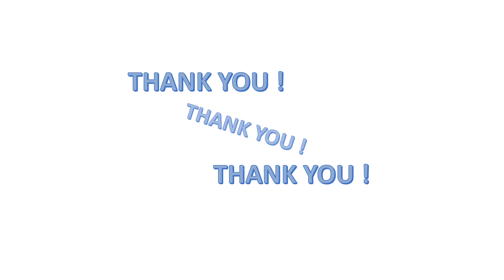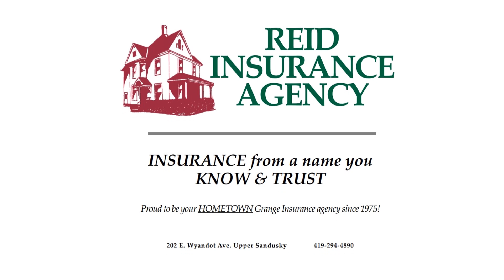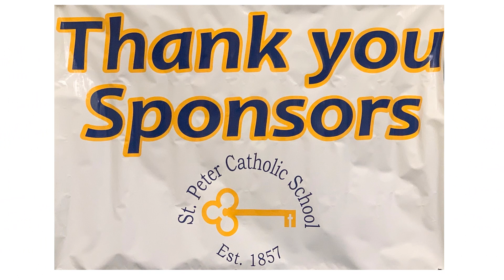2023 St. Peter School Benefit Auction - Upper Sandusky, OH